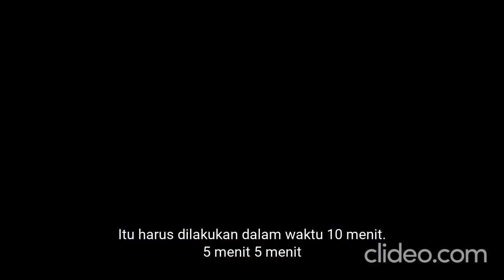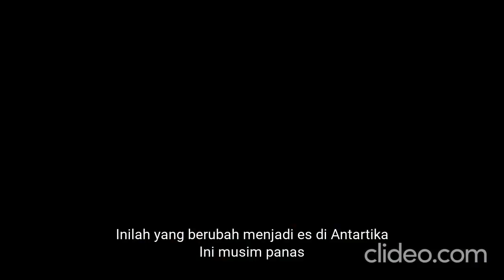231222 WHITEOUT DOCUMENTARY ASTORY FULL VERSION TERJEMAHAN INDONESIA